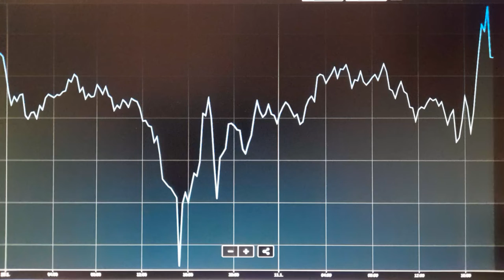Bitcoin +4% - Der Bitcoin Beobachter 220111